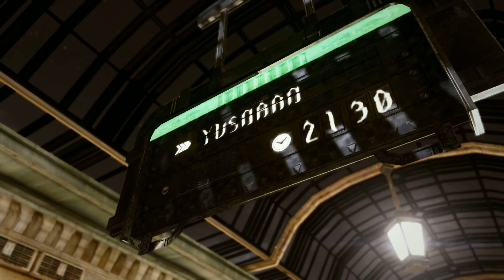#2 | Let's play fr : Lightning Returns: Final Fantasy XIII | avec Val (GAMEPLAY FR HD)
Déjà, je suis désolé du son qui part en parfois, sur la vidéo de base ce n'était pas présent, heureusement ce n'est pas tout le temps ! ça sera arrangé pour après.
Et pourquoi Final Fantasy XIII : Lightning Returns ? Parce que j'en avais l'envie. Alors dans ce let's play (Allons nous déjà le terminer ?) nous allons incarner la belle et badass Lightning, qui pour changer un peu, doit sauver le monde.